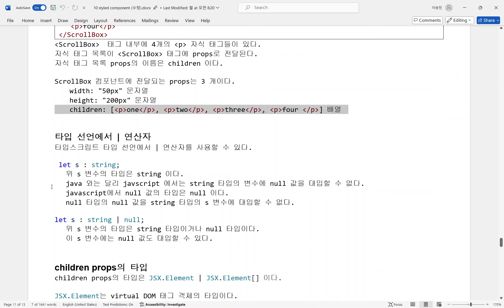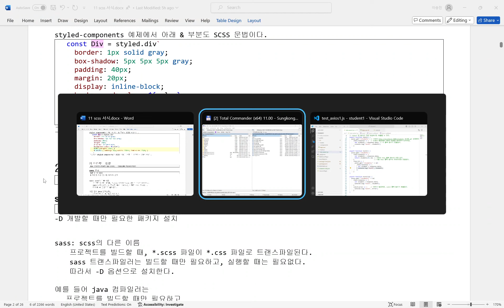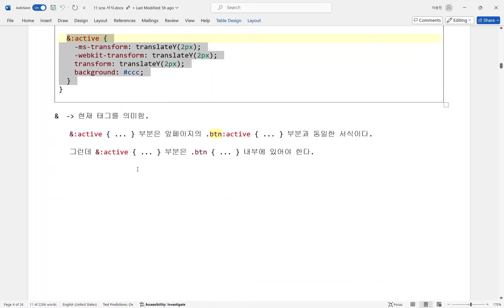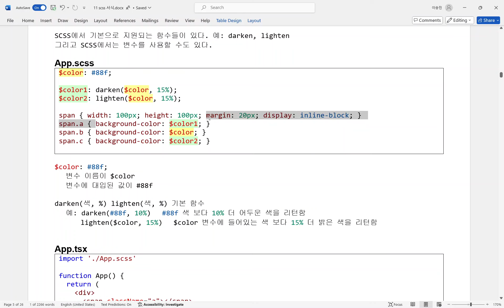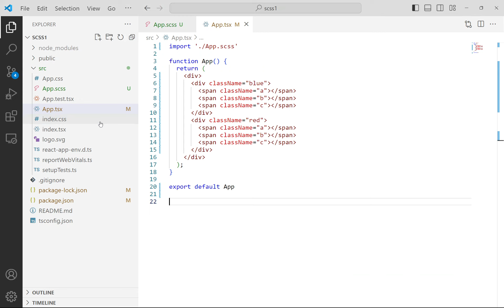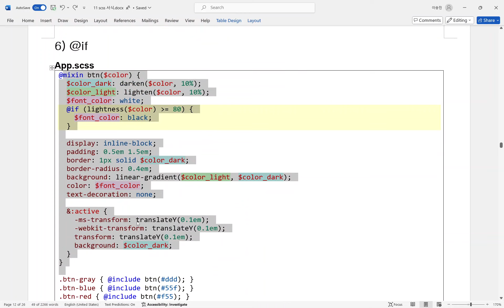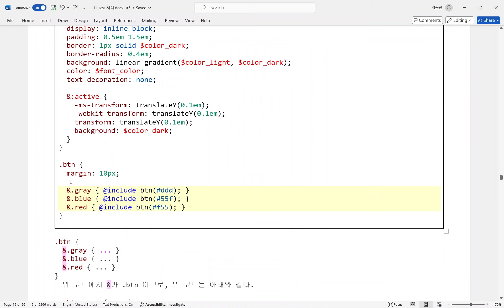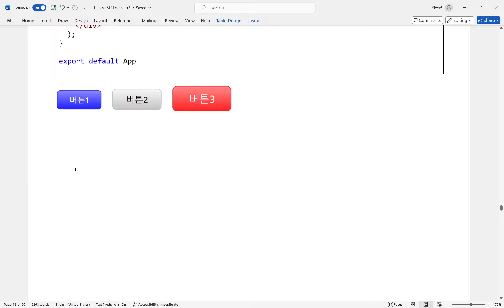프론트엔드프레임웍 0520